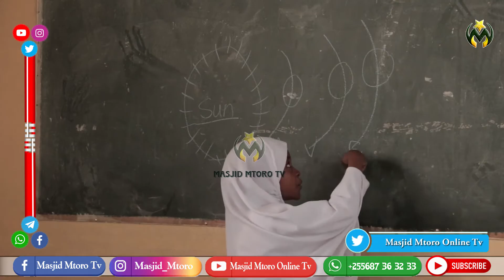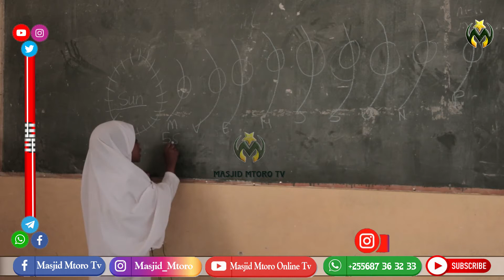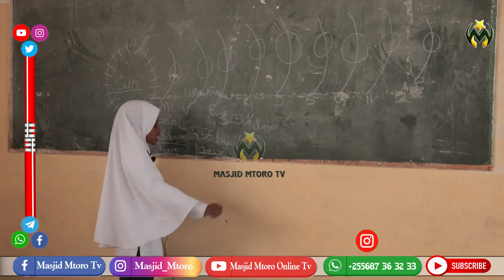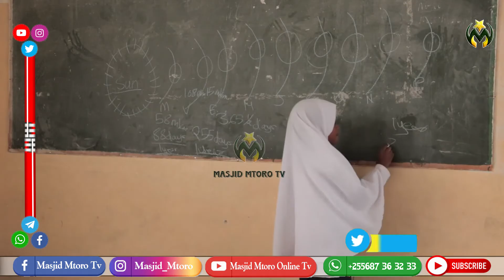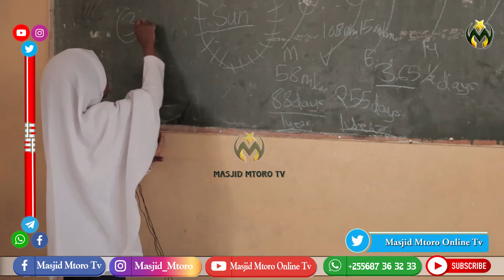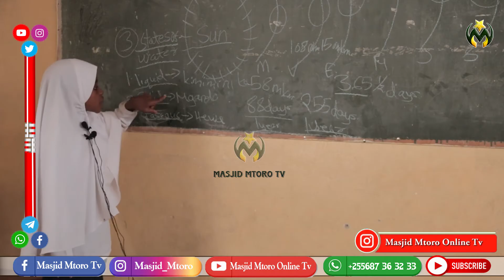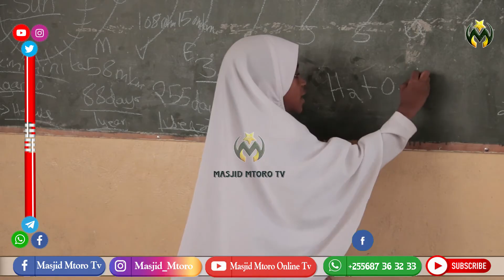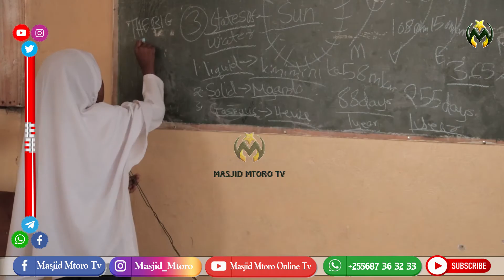𝖴𝖭𝖠𝖬𝖪𝖴𝖬𝖡𝖴𝖪𝖠 𝖧𝖴𝖸𝖴 𝖬𝖳𝖮𝖳𝖮 𝖧𝖠𝖨𝖳𝖧𝖠𝖬 𝖡𝖨𝖭𝖳 𝖧𝖠𝖬𝖨𝖲𝖲 || 𝖠𝖭𝖠𝖤𝖥𝖴𝖭𝖣𝖨𝖲𝖧𝖠 𝖲𝖮𝖬𝖮 𝖫𝖠 𝖲𝖠𝖸𝖠𝖭𝖲𝖨 𝖥𝖮𝖱𝖬 4 || 𝖸𝖤𝖬𝖤𝖭 𝖣𝖸𝖢𝖢𝖢